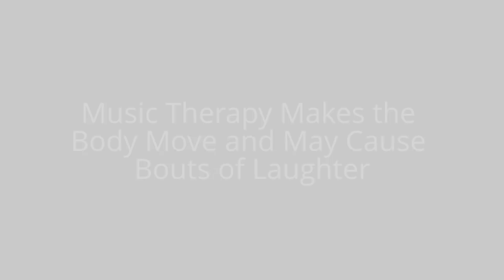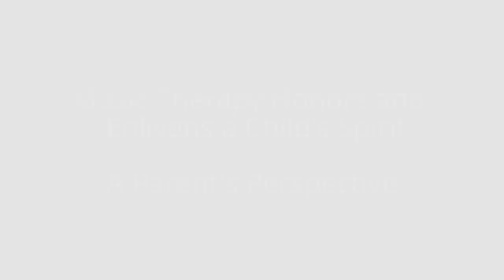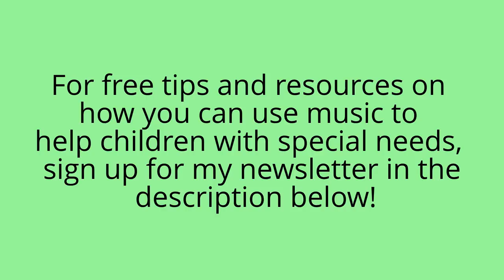How Does Music Therapy Benefit Children with Special Needs?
Please sign up for my free newsletter full of great tips and ideas

Watch a music therapist work with different children with special needs.

This video shows the benefits of using music therapy to help children with special needs.